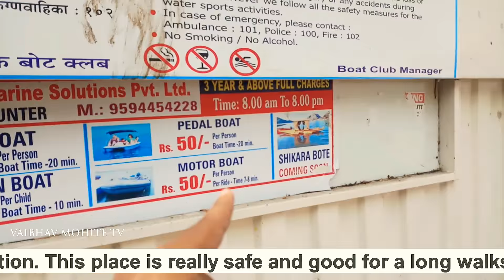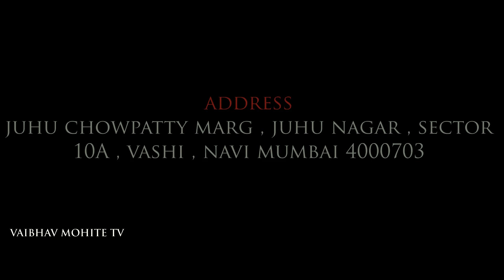Mini Seashore, || Best Place For Couple,Family & Friends || Vashi Navi Mumbai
The two-kilometre stretch of Mini Seashore is an excellent all-season getaway that's right outside your neighbourhood. The
Vashi
in the afternoons, the place is crowded with local college students who come to have a good time with friends. The place also sees bike races and stunts by college students on special days. "It's a fun place for all. Mini, as we fondly call it has become by far the most popular hangout here. There are fun activities like horse cart rides, and of course its the best place to sit and chat along with gorging on some yummy chaat," says Naisha Mallik, a resident of Vashi.
Evenings are generally family time at Mini Seashore, which sees parents and children enjoying the garden and the horse rides. Moreover, the place also houses several vendors who sell some of most yummy snacks like chaats, ice golas, corn, kulfi, Chinese fare and more.

It is a great escapade for couples too who can enjoy the many shaded spots. The trees make the place look beautiful and the entire stretch is clean enough for a nice walk. And if you are looking for something more romantic, there’s are boating facilities available at the adjoining lake itself. One of the oldest and the most visited hangouts in the city, Mini Seashore sees the maximum number of people flocking there on all days. So, what are you waiting for, slip into your sneakers and make your way to this awesome getaway.

What all can you do

Take a walk or jog:

The two-km circular path at Mini Seashore will encourage you to stay fit and is ideal for long walks and jogs

Address-
Mini Seashore Ground, Near ICL College

Juhu Chowpatty Marg, Juhu Nagar, Sector 10A, Vashi, Navi Mumbai, Maharashtra 400703

Marathi Production

Vaibhav Mohite Travel Vlogs

Amhikavaye

Music credit
MARS -On Your Mind (feat. Ely Low)